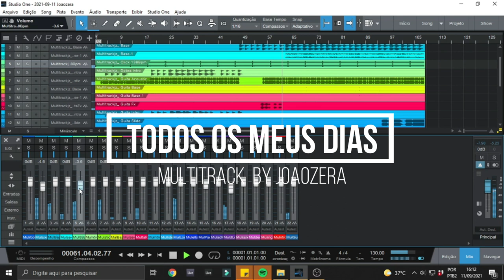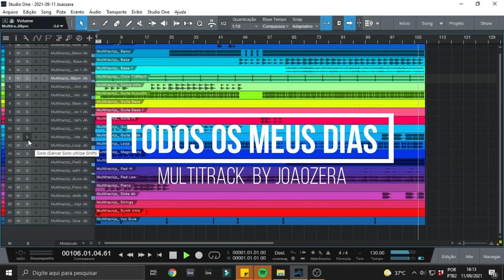MULTITRACKS - Gabriel Guedes - Todos Os Meus Dias (Clipe Oficial)